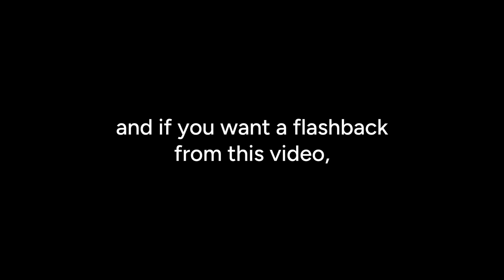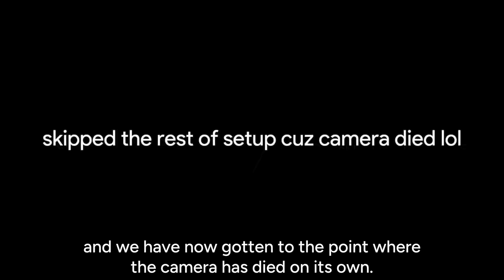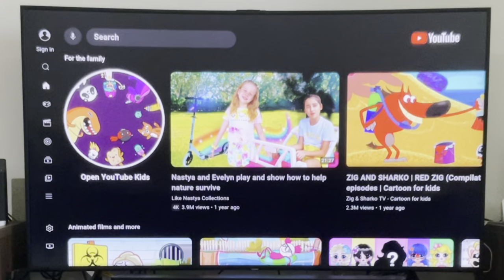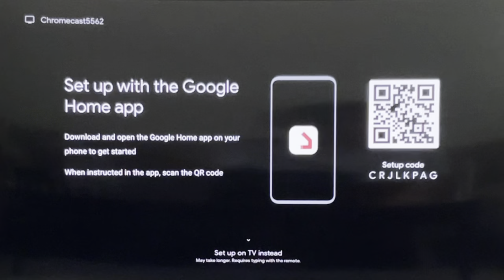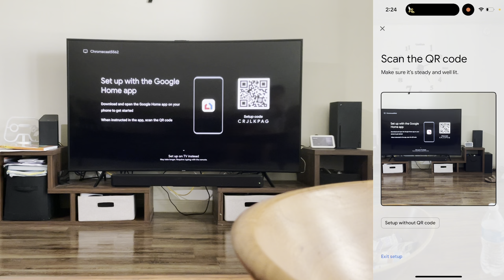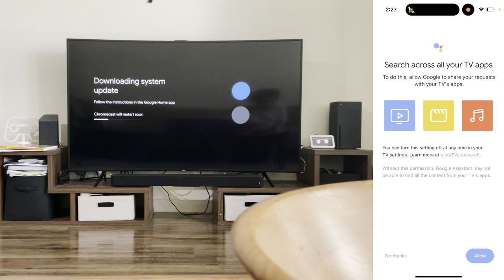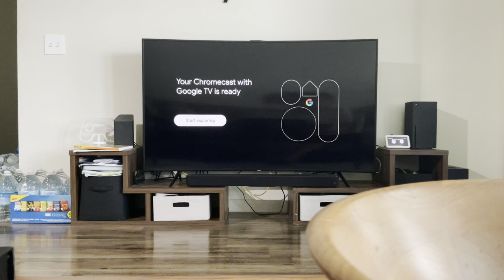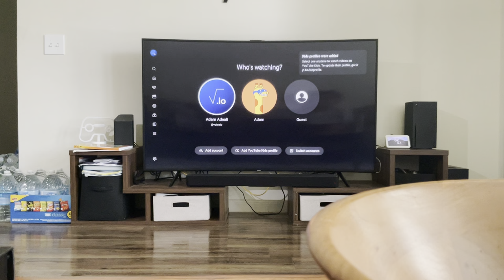unboxing the all new chromecast by google tv! (part 1)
this took me 4 days to complete… and then i didn’t even upload anything in 8 months… but yea it’s time for another unboxing in 1 year…

🎥 videos mentioned
1.

2.

🎧 music
i will add some music soon, but once you hear music just scroll down to the bottom

you can use these emails for contacting me, but just one rule. don’t steal these emails and log in, you know what's gonna happen…